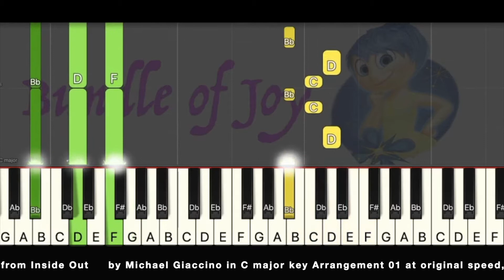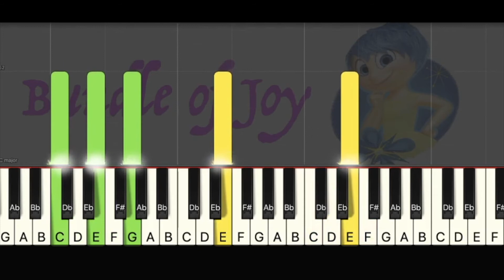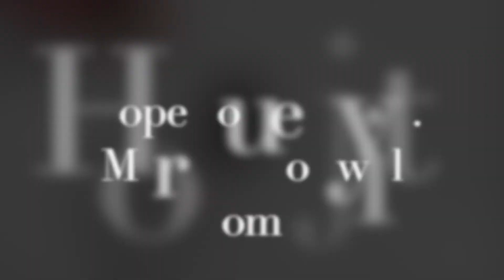Bundle of Joy from Inside out in C major, Arr. 01, Original speed, Sheet music, Online Lessons